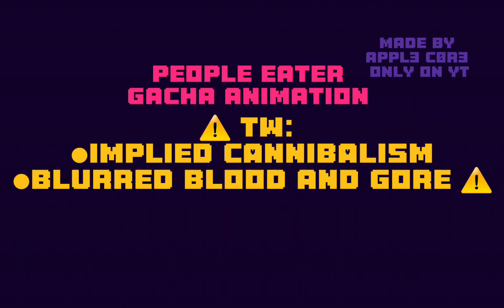People Eater Animation [Ft. The Raven Assassin AU] [⚠️TW. AT START⚠️] *AppL3 C0r3*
Song By Sodikken.